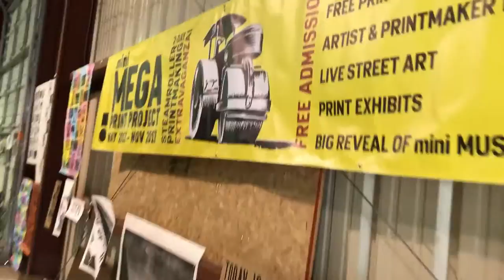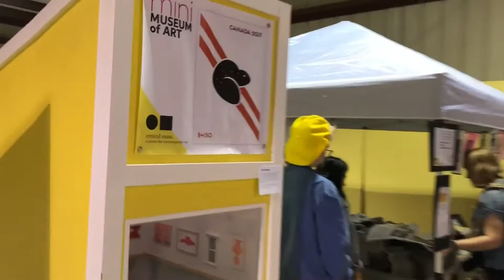miniMEGA Print Exhibition | Critical Mass Art Port Hope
An exhibition of the artwork produced during Critical Mass Art's miniMEGA print festival in Port Hope, Ontario. Video by Miles Bowman.